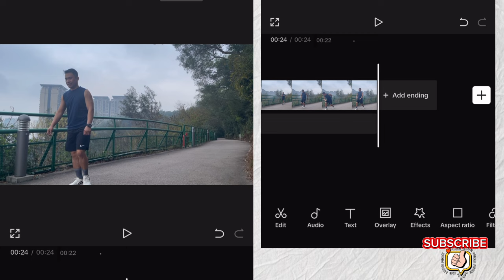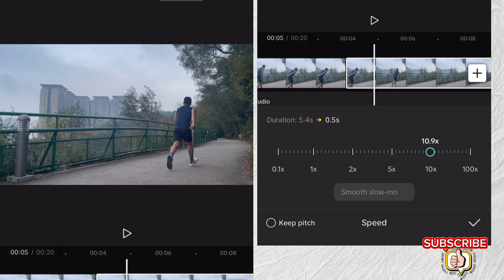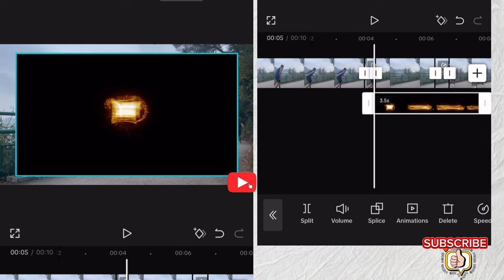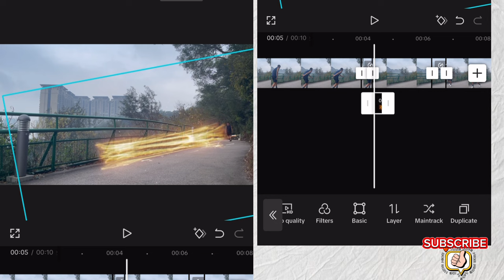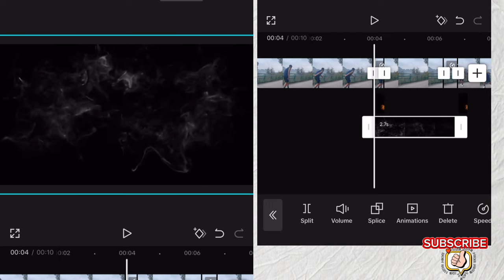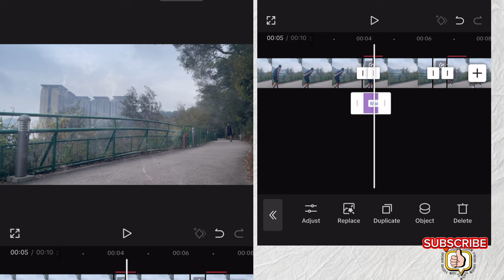How To Edit THE FLASH VFX In CAPCUT App | Superhero Editing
Note: Some images,videos,music are shown in this video maybe copyrighted to respected owners not mine..